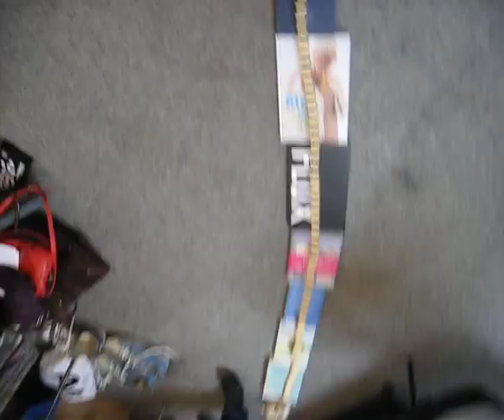Ting der vælter ting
K-fags uge på Den Skandinaviske Designhøjskole i efteråret 2009. Lærer: Lars Villumsen

Rundvisning af DSD samt et billede af en almindelig højskole hverdag.